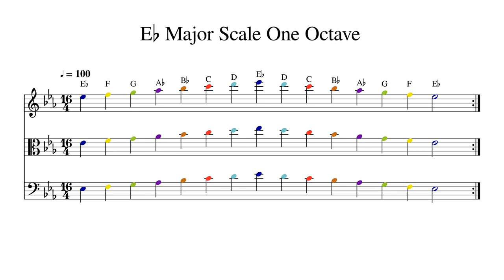E♭ E Flat Major Scale One Octave at 100bpm Backing Track Color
Play or sing along. This track features double bass, cello, viola and violin playing E♭ E Flat Major Scale One Octave at 100bpm. Sheet music is provided on G treble clef, C alto clef and F bass clef.